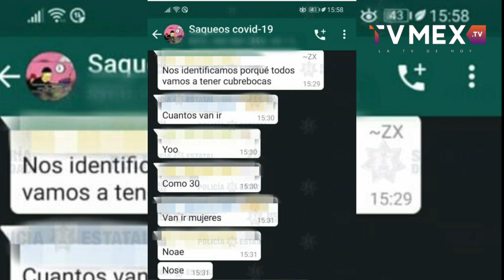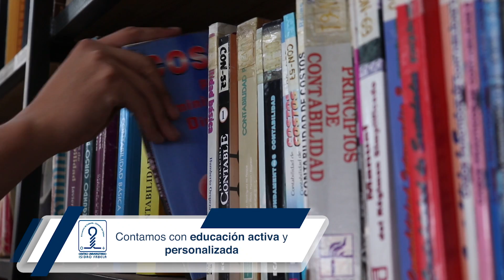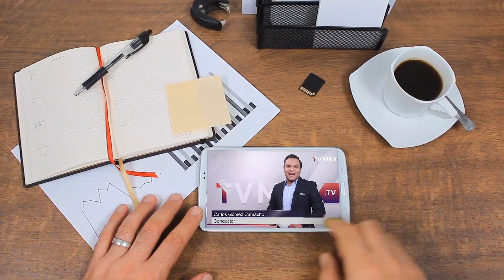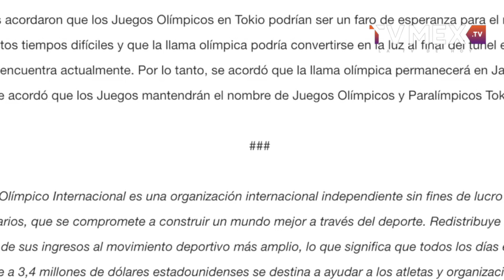TvMex Noticias con Carlos Gómez Camacho